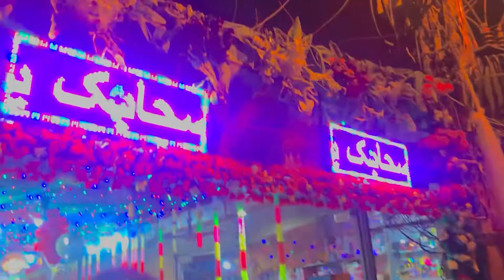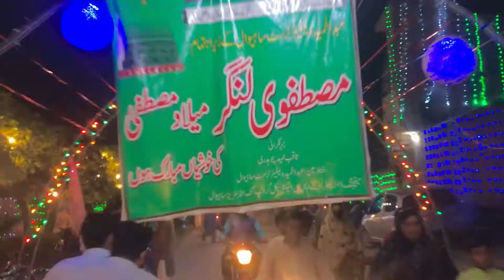Sahiwal Street Decoration | Andron Sahiwal | 12 RabiulAwwal | Taimoor Tehmi